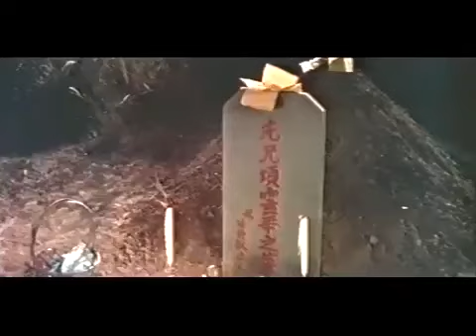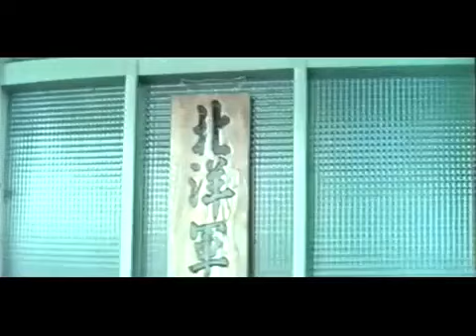WANG LA FURIA CHE UCCIDE 1972 (ITA)